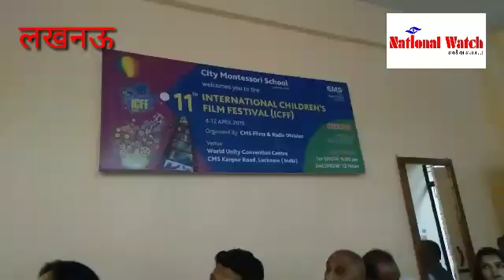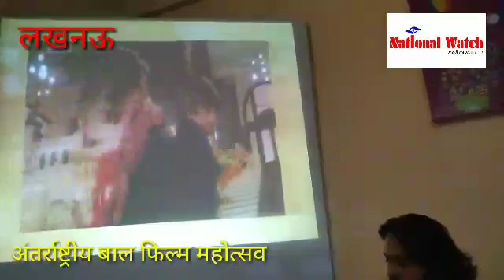मिलिए गायक सलामत खान, माँडल महिमा गौड, निर्माता अमित मिश्रा, आरजे विक्रम से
national watch news lucknow, meet singer salamat khan ( hum dil de chuke sanam, devdas, hathiyar, shaheed, ishk today, shakti fame) model mahima gaud ( miss India teen)  producer amit mishra ( bajarangi bhaijan, prem ratan dhan payo, karan arjun, khoobsurat, kick, ajanabi, tevar fame) rj vikram from radio city in international children film festival.
गायक मोहम्मद सलामत खान की आवाज में सुने फिल्मस हम दिल दे चुके सनम और शहीद भगत सिंह का गाना, निर्माता अमित मिश्रा, बजरंगी भाईजान, प्रेम रतन धन पायो, अजनबी, किक, करन अर्जुन, तेवर, खूबसूरत फिल्मस, मिस इंडिया टीन की विजेता महिमा गौड और रेडियो सिटी के रेडियो जॉकी विक्रम से अंतर्राष्ट्रीय बाल फिल्म महोत्सव में।